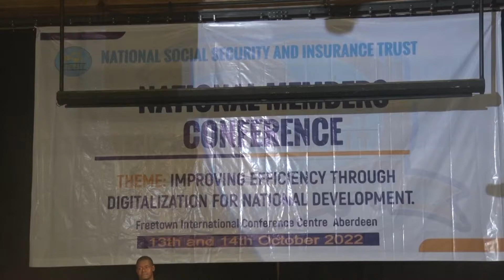NEWS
20TH ANNIVERSARY MEMBERS' CONFERENCE